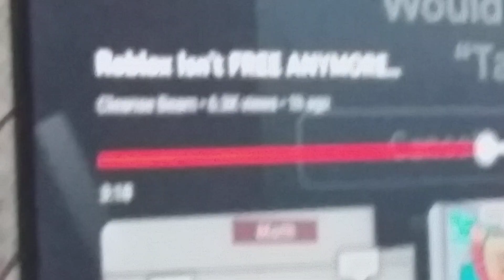Cleanse Beam is joke Us